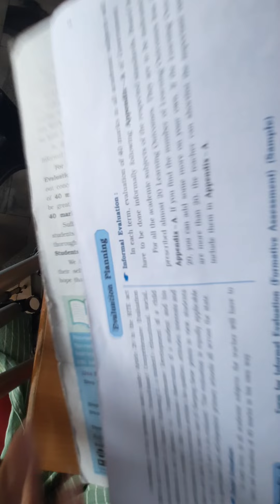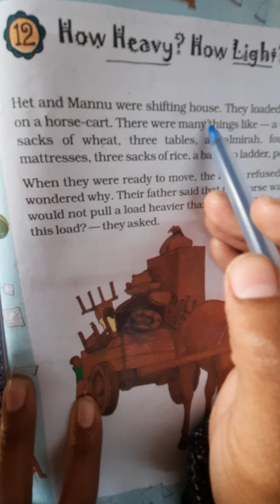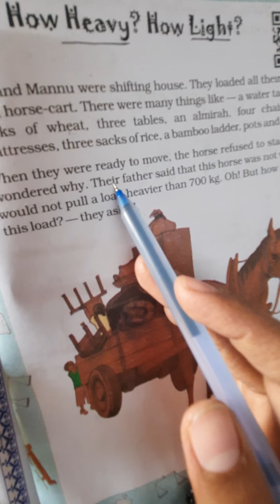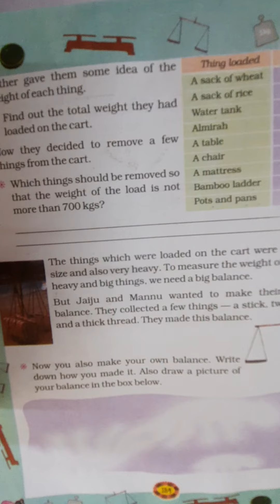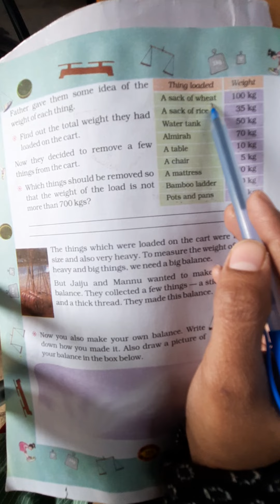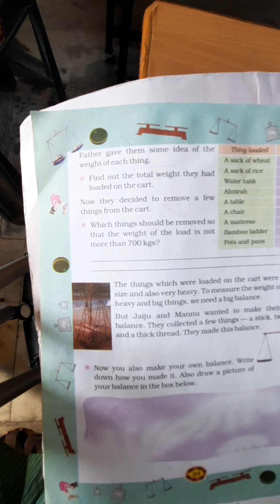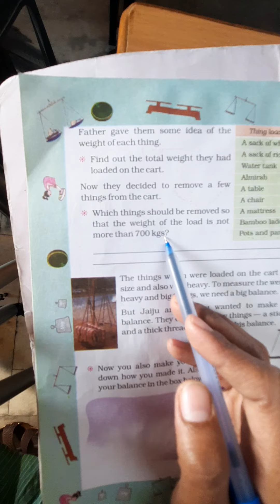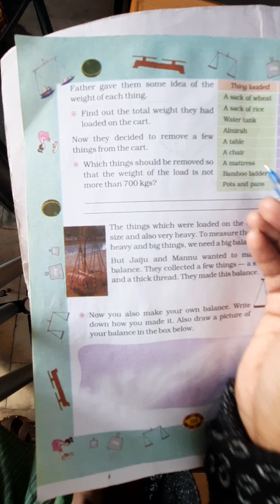Std - 4 - Maths - Lecture - 2 - ch - 11